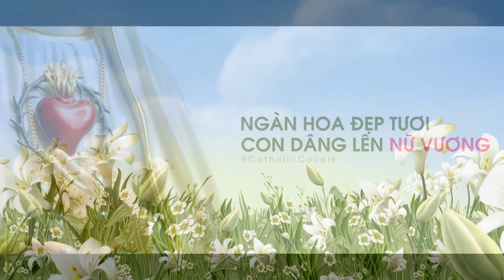Khai Mạc Tháng Hoa-Giáo Xứ Trung Nghĩa-Hạt Hố Nai (05-05-2018)